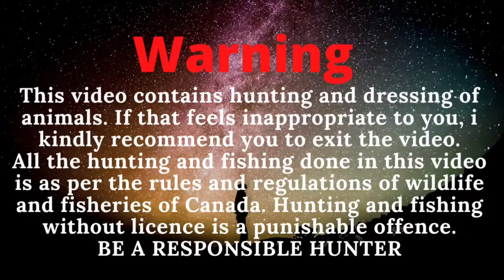2023 Spring Bear hunt ഒരൂ ഒന്ന് ഒന്നര കരടി വേട്ട Our Best hunt so far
2023 Spring  bear hunt from Northern Alberta, Canada 🇨🇦
Hunting is legal in canada
All hunting activities in this video follows the Alberta hunting regulations

2022 Spring Bear Hunting Part 2

കരടി വേട്ട | 2022 SPRING BEAR HUNT WITH BOW | FIRST TIME IN MALAYALAM | MALLU HUNTERS